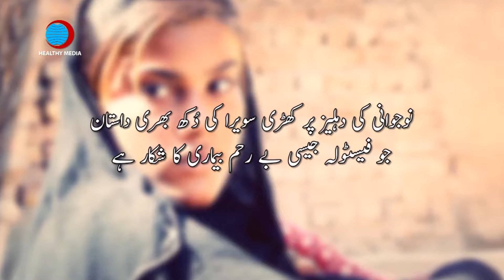Fistula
A video documentary on "Fistula-a hazardous disease" developed and produced by Healthy Media Team of Shifa Foundation.